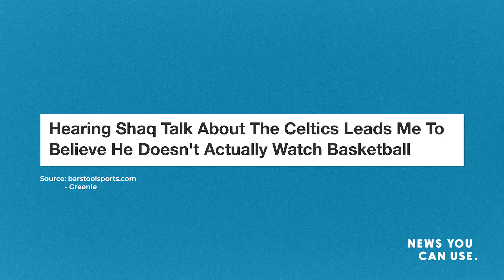Shaq says the Raptors will get swept by Philly in the playoffs! We react!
NEWSYOUCANUSE: The Toronto Raptors may have won the 2019 championship, but haters gonna hate! Last night NBA legend, Shaquille O'Neal said that he believes the Raptors are going to get swept by the Philadelphia 76ers in the upcoming playoffs, and people in Toronto are NOT happy about it! We dig into the facts, and give our predictions for the Raptors in the playoffs! Or do you think Shaq has a point?